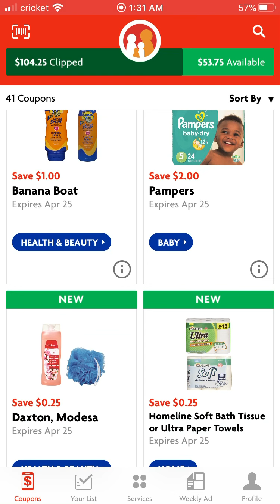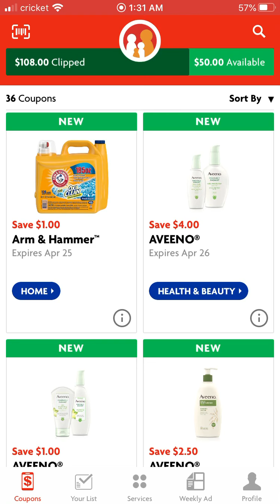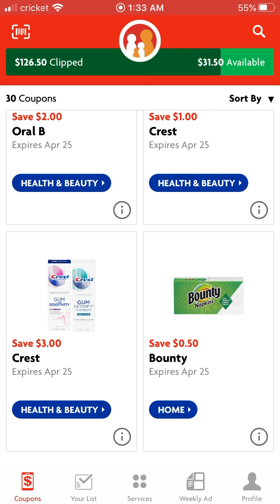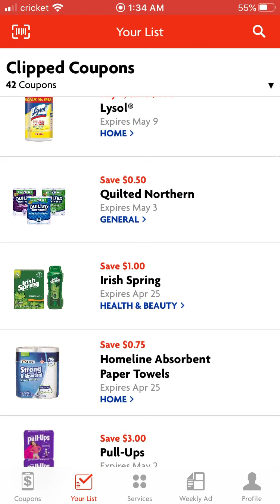FAMILY DOLLAR NEW DIGITALS|NO $5/$25 YET| WE HAVE A $5 OFF $20 FOR CLEARANCE CLOTHING 🤷🏽‍♀️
JUST DECIDED I’D SHARE WITH YOU ALL THE NEW DIGITALS WE GOT FROM FAMILY DOLLAR, HOPEFULLY THEY WILL GIVE US A $5 OFF $25 LATER TODAY OR SOMETIME SOON. I AM GOING TO CHECK OUT THEIR RED TAG CLEARANCE CLOTHING THO IN THE MEANTIME.